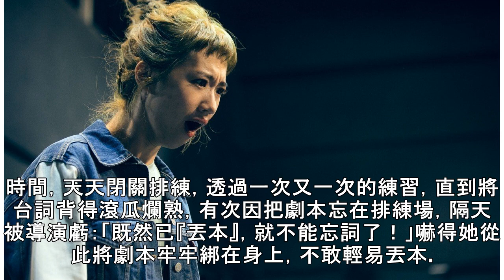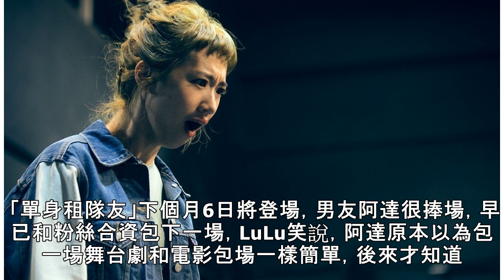LuLu黃路梓茵舞台處女秀 男友豪氣包場搞錯一件事